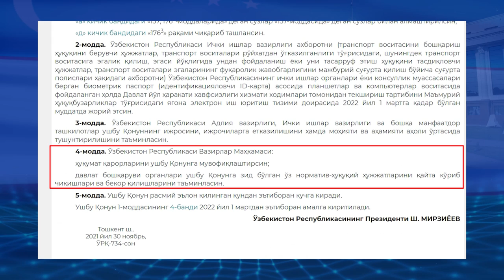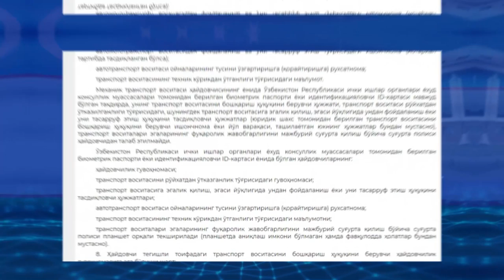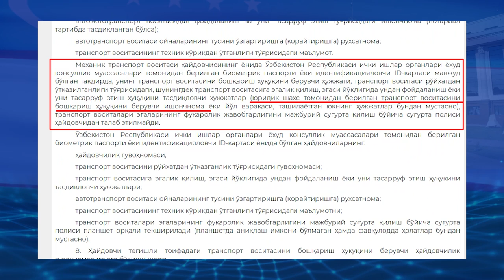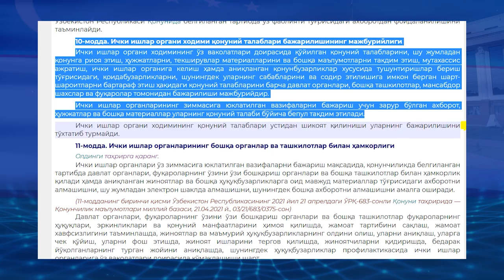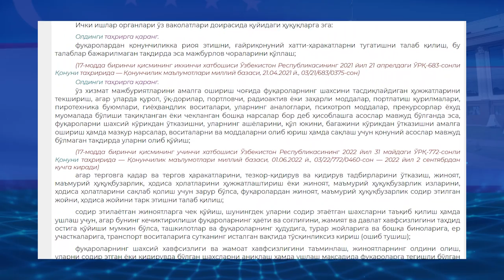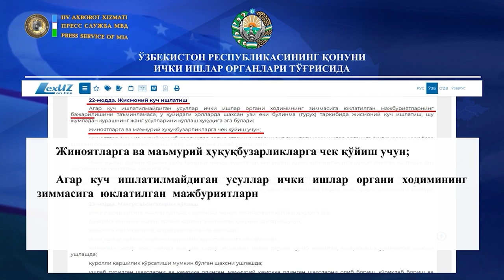Ijtimoiy tarmoqda tarqalgan video yuzasidan munosabat